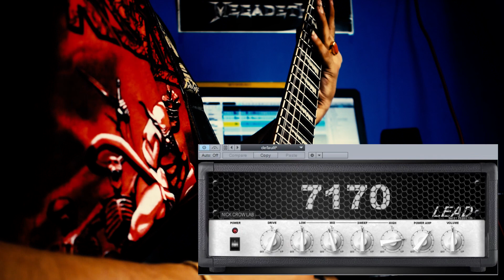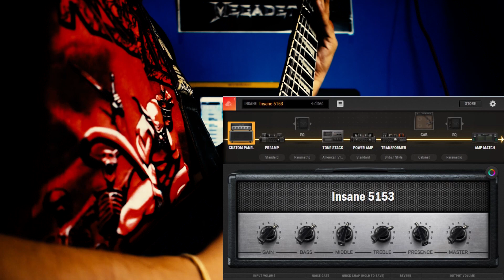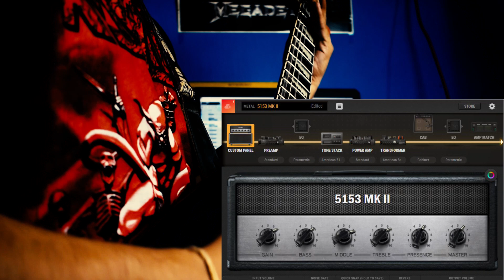5150 VST shootout | Bias Amp2 , Nembrini 8180, TSE X50, 7170 , Amped roots, etc. | Gear Vlogs #23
Shootout between 7 Killer 5150 VSTs.
Timeline:
1. Nebrini Audio 8180 :              01:13
2. Nick Crow's Lab 7170: 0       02:12
3. ML Sounlab Amped Roots : 03:11
4. Bias Amp 2 Insane 5153:     04:09
5. Bias Amp2 5153 MK II :        05:08
6. Vadim Taranov 5150 :          06:05
7. TSE Audio X50 v1.0 :            07:03

Thank you for your support, Stay Metal !!!